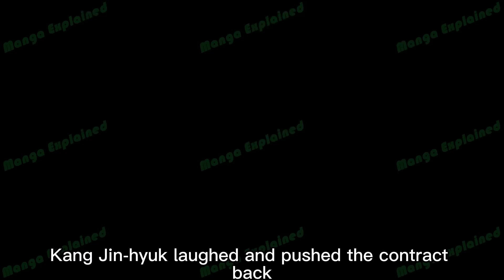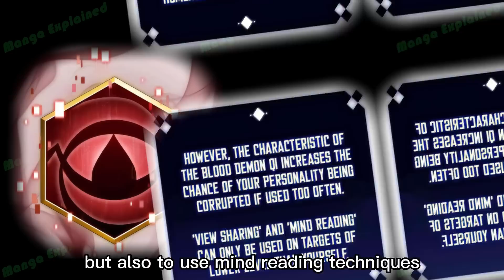Set off! Las Vegas, the city of gambling (15）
Set off! Las Vegas, the city of gambling

Kang Jin-hyuk encountered a woman with ulterior motives who tried to seduce him for personal gain (03)

A super strong BOSS, Minotauros, has appeared on the first floor of the Tower of Trials?! (04)

This girl is heartless and ruthless, she wants to use royal jelly venom to poison Kang Jin-hyuk (05)

He was provoked by people from a large guild, and unexpectedly this kind of thing happene (07)